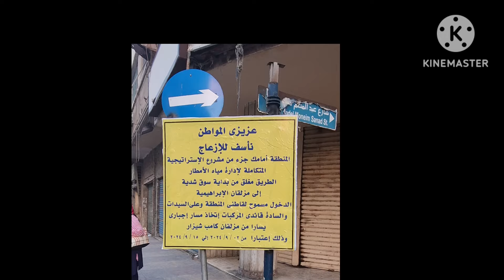إيه اللي بيحصل عند سوق شيديا حاليا ، لماذا الشارع مغلق